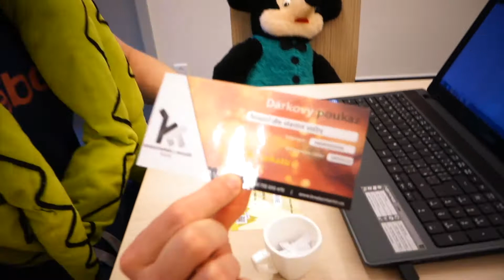2016-06 Ostravská losovačka - červen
Losovačka na Den dětí ... ?!?